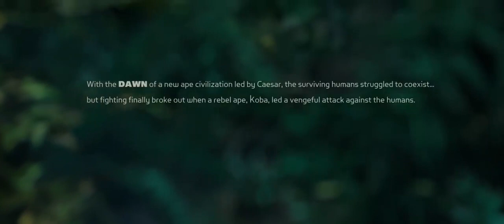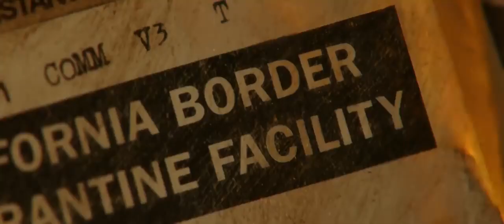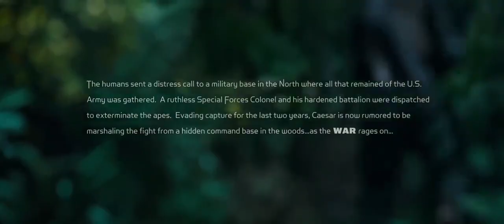La mejor película En español 2020 HD